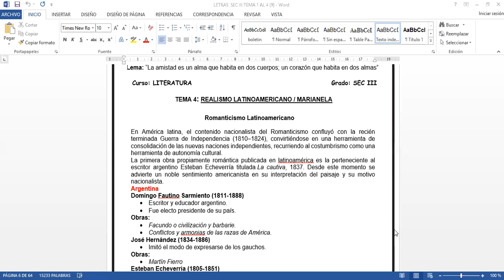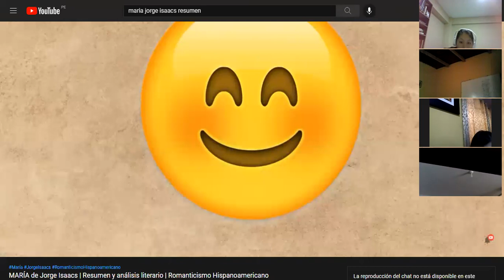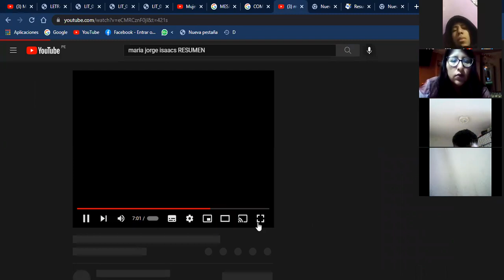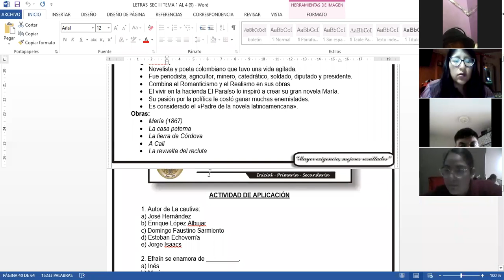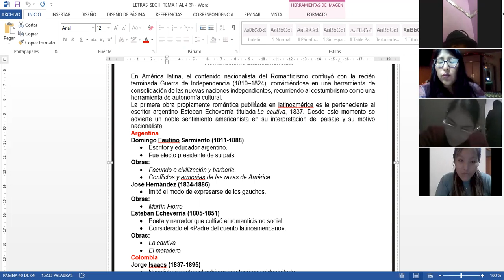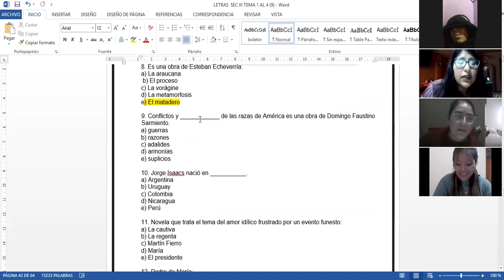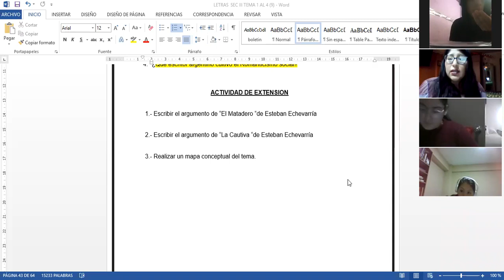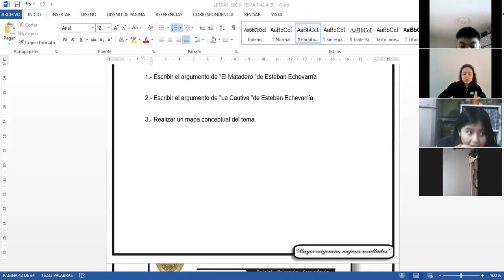LITERATURA-TEMA#4-SEC III